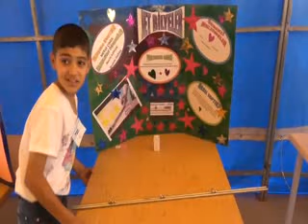FATMA ALKAN ORTAOKULU’NDA BİLİM FUARI